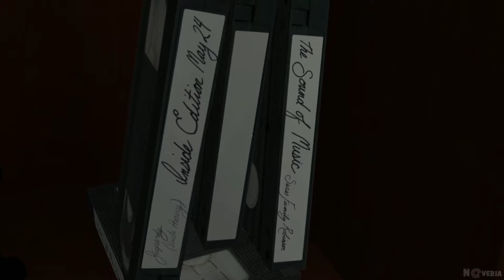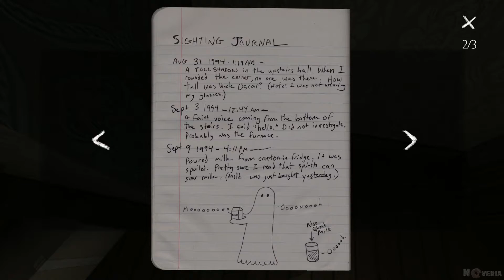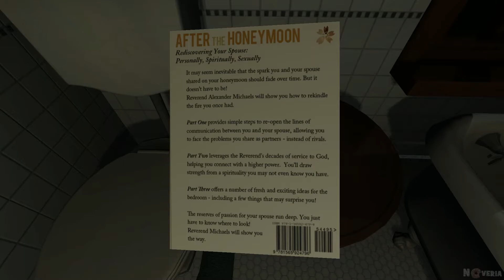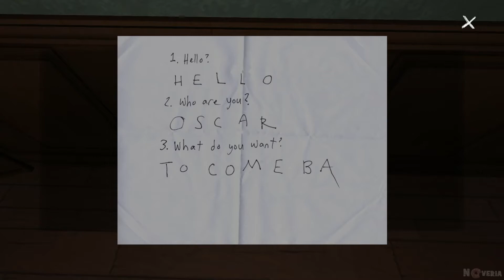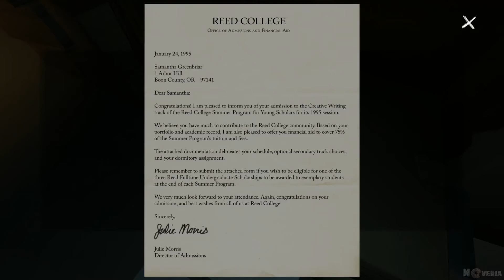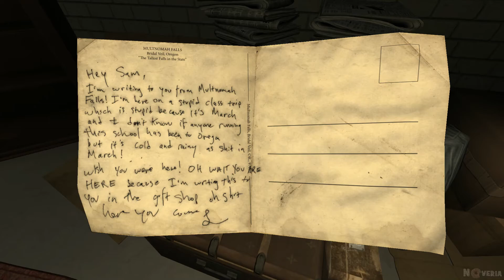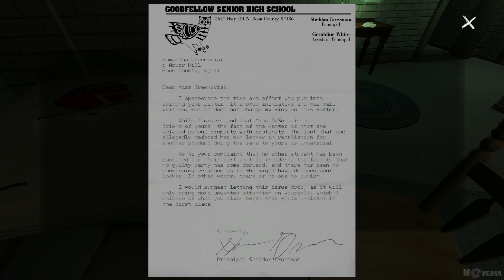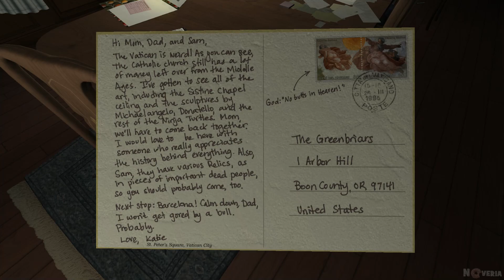Gone Home #2 [Blind]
(general info about channel and stuff)
(just posts about new let's plays on my channel)

(There will be stream notification about donation only if you donate through streamlabs)